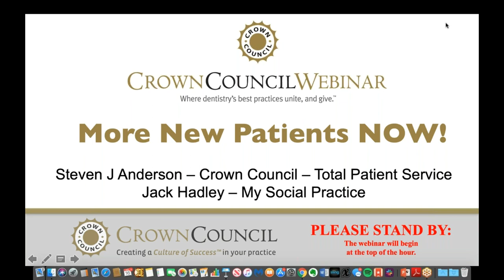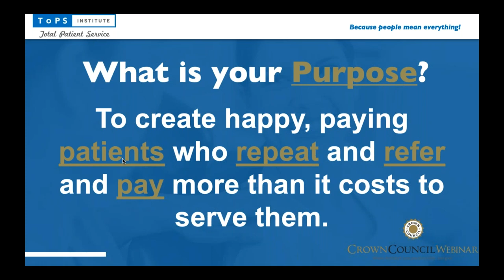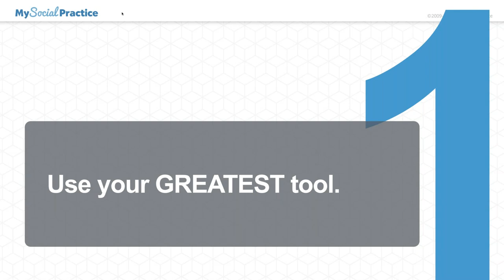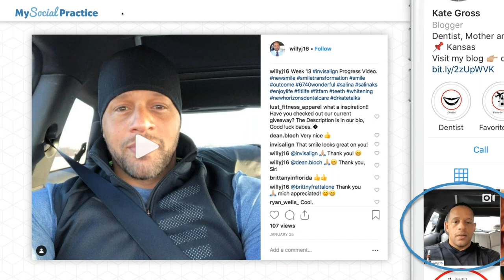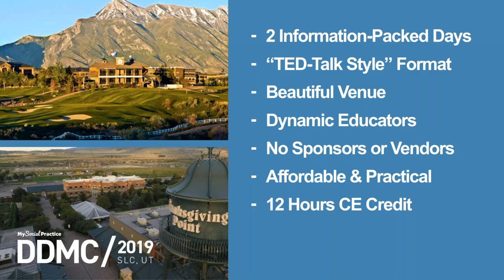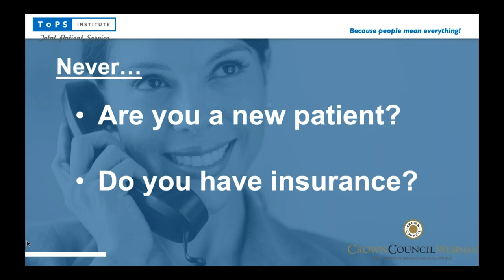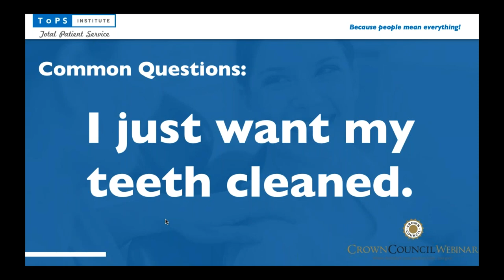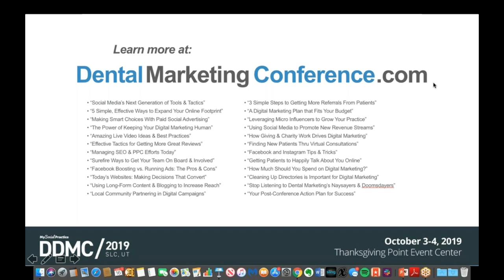WEBINAR #61 "More New Patients NOW!"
The life of a healthy practice is treating your existing patient comprehensively and attracting more just like them. Discover the no cost secrets that the best practices use to capture new patients NOW!During this exclusive Crown Council webinar, we will reveal:

How to increase your new patient flow TODAY with one simple, no cost change.

The simple daily discipline that will generate more new patients for FREE!

New patients will thank you for being able to come into your office the first time when you do this…

The most overlooked source of new patients in any office. Do this NOW!

Nailed it! Missed it…what the best practices are doing that is working to capture new patients in 2019.

If you’re not doing this, you are fooling yourself in your new patient efforts.

The 100% reliable new patient. How to find them.

Our mission is pretty simple, help you and your dental team create a Culture of Success in your office and in your personal life. Every company, family or organization has a culture.  That culture is created by design or by default.  It consists of the beliefs, values and behaviors of the people in it.  For over two decades, the mission of the Crown Council has been to help professional dental practices create a Culture of Success.